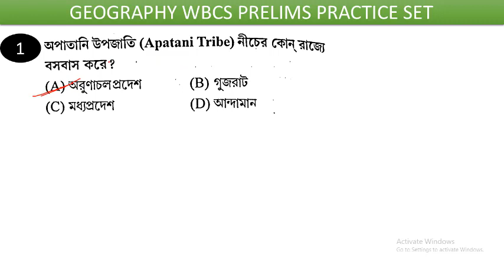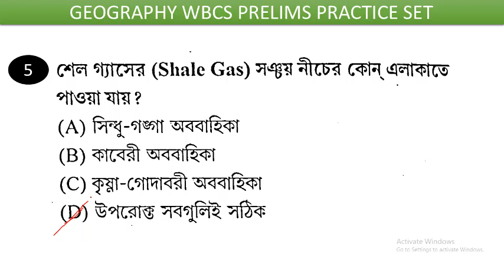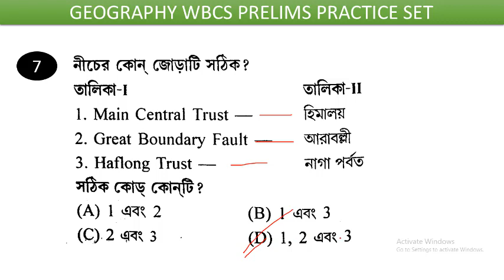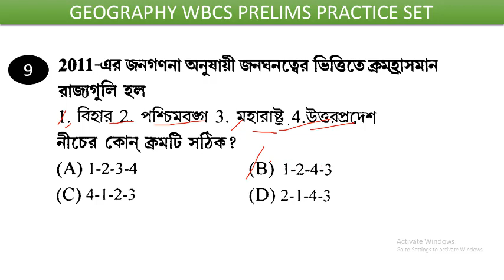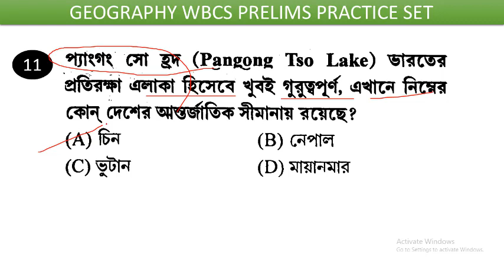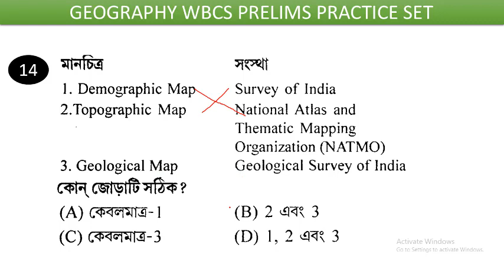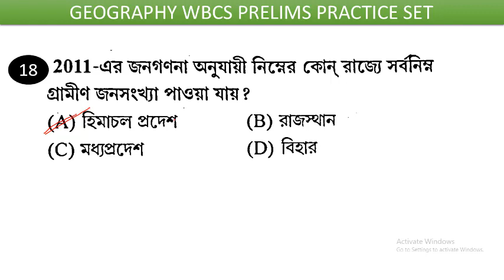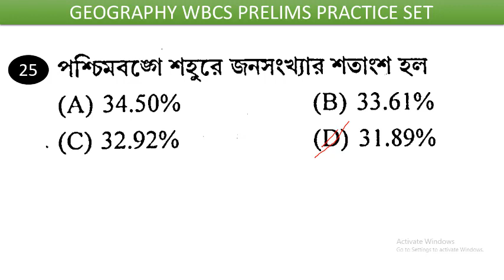GEOGRAPHY PRACTICE SET 1 FOR WBCS PRELIMS 2021 | WBCS WINNER QUESTIONS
WBCS GEOGRAPHY PRELIMS PRACTICE SET FOR WBCS PRELIMS 2021.

SOURCE- WBCS WINNER {KARTICK CHANDRA MANDAL}

ALL QUESTIONS  ARE IMPORTANT WBCS PRELIMS AND MAINS.